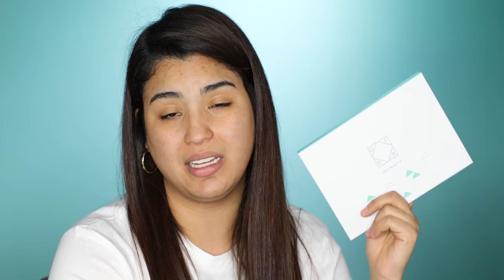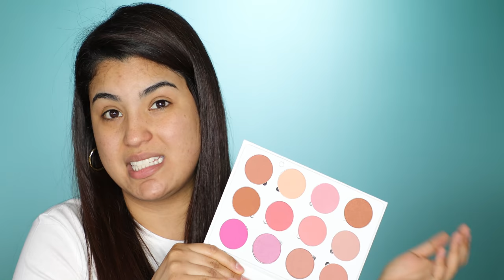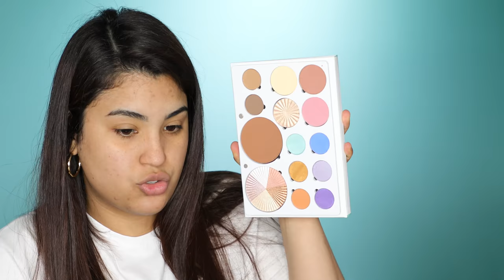Reseña honesta de los productos de Ofra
Hola mis bellas espero y les guste la reseña honesta paso a paso de los productos de Ofra con amor y dedicación lo realizo para ustedes